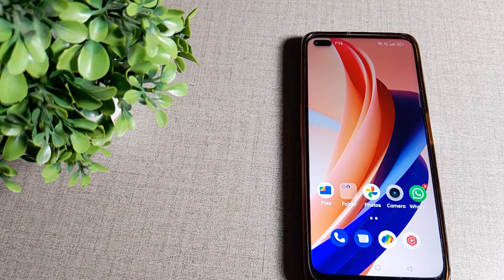how to disable camera flash light in OPPO F17 Pro mobile in hindi setting